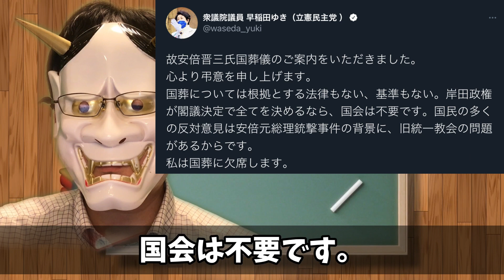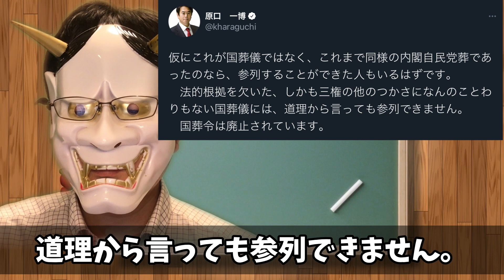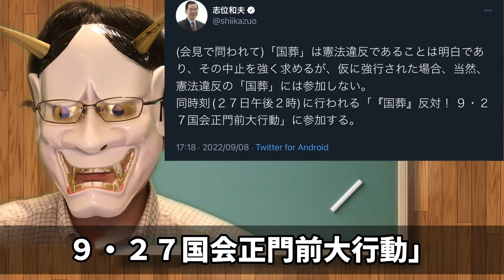蓮舫、辻元清美、原口一博議員…立憲民主党議員ばかりあえて国葬欠席を公表するのは立憲の愚策のせい？まあ、何にせよ政党として微妙だなあ。そして、共産党がやばい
本来であるなら、もっと落ち着いた状態で国葬をしていただきたかったな、とは思いますが、もうそれは無理ですね。にしても、立憲議員ばかりがあえて国葬欠席を主張するのは、泉さんが情けないからですね、たぶん。そして、共産党、、、おとなしくしろよ。

目次
0:00 冒頭・簡単な結論
0:56 国葬欠席宣言
3:51 立憲の混乱
6:10 共産党の団結？
7:19 結論

▼Amazon（クノールのインスタントのスープは美味い。ほうれん草と鮭のスープです。）
▼Amazon欲しいものリスト

▼参考資料：
・日経

・蓮舫議員、国葬問題で国益を毀損宣言し炎上。また、三権の了承必要という謎ワードが隠されるが、愚かだろ。
・西村康稔大臣パワハラトリセツ問題で、なんと野党が合同ヒアリング開催。え、これは流石に税金の無駄じゃない？